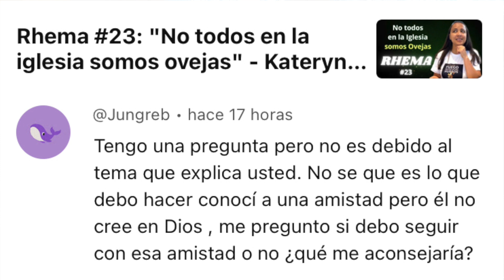Respondiendo a tus preguntas # 6 - Yugo Desigual ¿Puedo salir con un inconverso? - Kateryna Karreras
Podemos tener amistades no creyentes pero cuidado de no hacer compromisos o contratos legales con ellos pues es Yugo desigual!

Si Dios ha puesto en tu corazón ofrendar para ayudarme a seguir adelante con este ministerio puedes hacerlo por PayPal a través del siguiente enlace:
Muchas gracias y que Dios multiplique tu gesto de amor!!